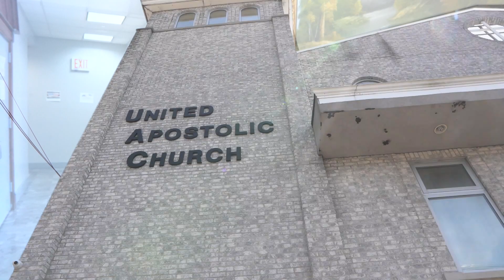LawfullyLawson- Mardon & Brittney Lawson | Wedding Trailer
Brittney & Mardon
The Royal Wedding
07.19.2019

Mardon & Brittney Lawson joined as one before their friends & family. Here's a snippet of their special day.

✷ JOIN THE LAWSON EMPIRE ✷

Disregard: New york, New york events, Event stylist, Young business owners, Tristate area, Event planner, Local event planner, Affordable event planner, David tutera, Jamaican background, Christian marriage, Bakernesha tv, Young christian channel, Apostolic couple, My husband loves fishing, Vemo, Bronx couple, Jnel comedy, The Jacksons of Atlanta, Bronx private chef, Bronx caterer, The prince family, Riss & Quan, Marriage solutions, Young and married, Vero, BriLawsonEvents, 2019, Kingdom Royale, 2020, 2021, 2022, Positive channel, tic, Lawfully Lawson, beam squad, Carmen and Corey, Christian family values, Mann tv, Pranks, Pantons squad, Family vacation, Jamaican couple, KR Beauty, The rush fam, Rev Caribbean, Drip gloss Tv, Mitchell Family